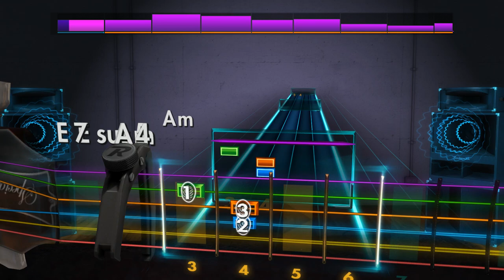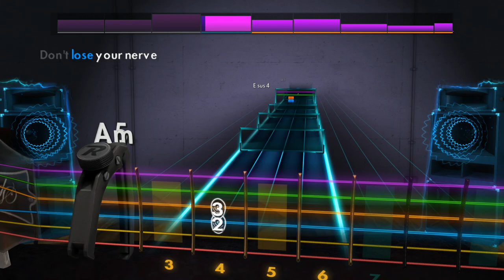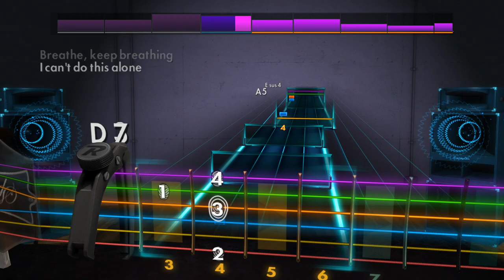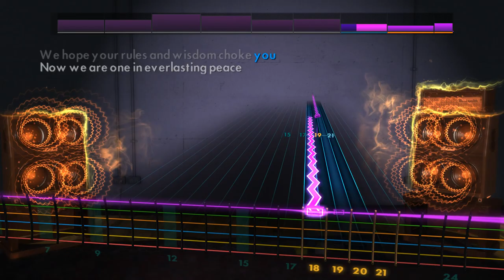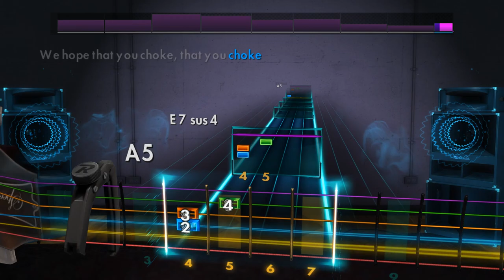Rocksmith 2014 Remastered CDLC - Exit Music (For a Film) by Radiohead - Lead Guitar